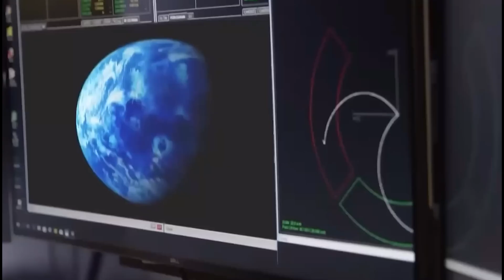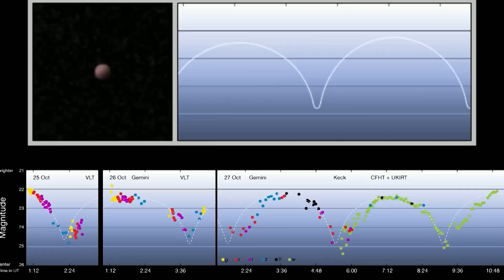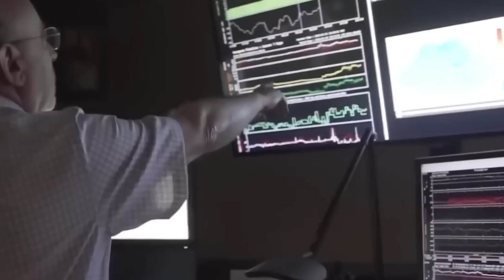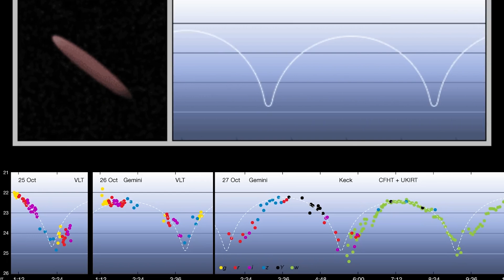Joe Rogan Reveals Declassified Images of Oumuamua